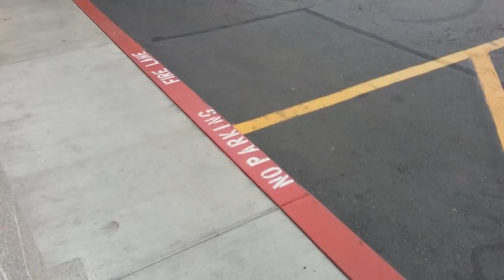Major Fullerton Fire Department emergency at Stater Brothers-a soda run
MY WEBSITES:
PRAY IN JESUS NAME FOR VICTORY OVER THIS EVIL